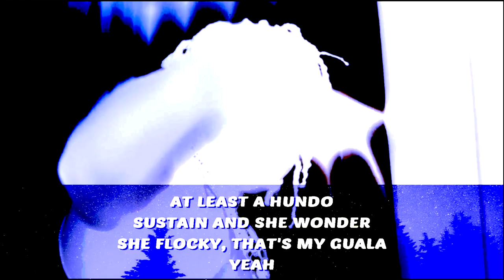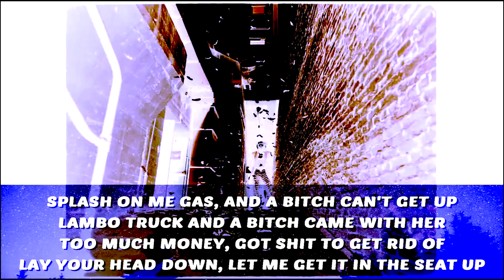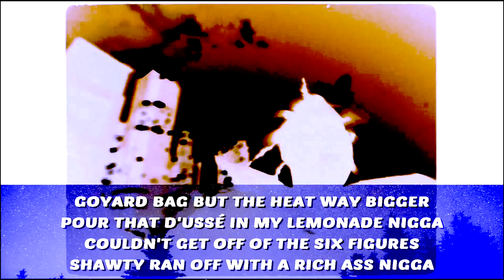Don Toliver - Way Bigger [Official Music Video] ⭐ [INSTRUMENTAL / LYRICS]